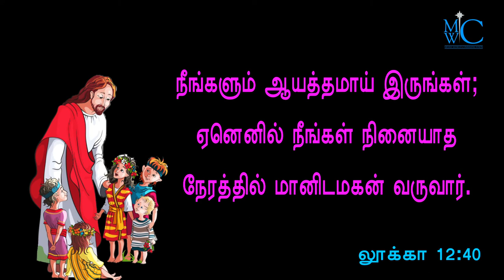the holy bible